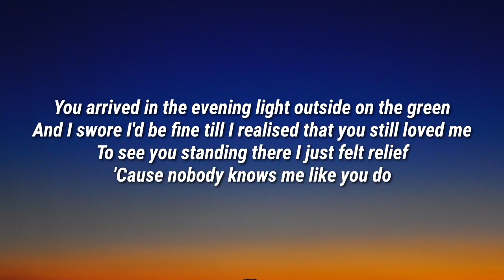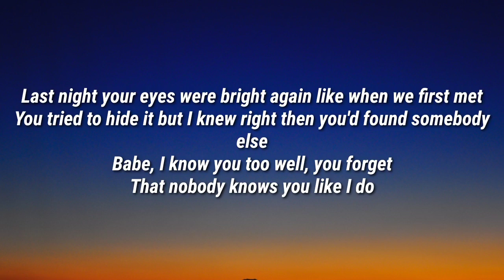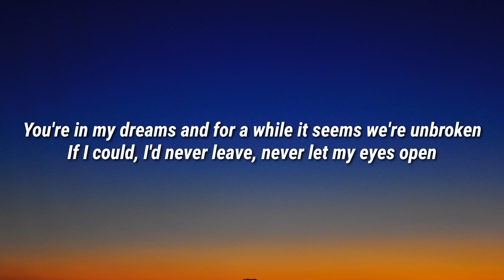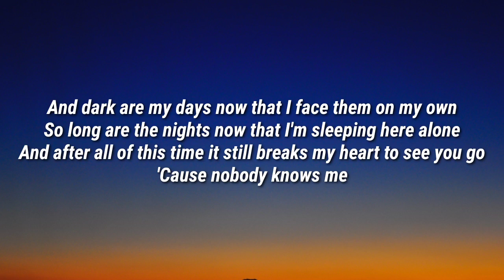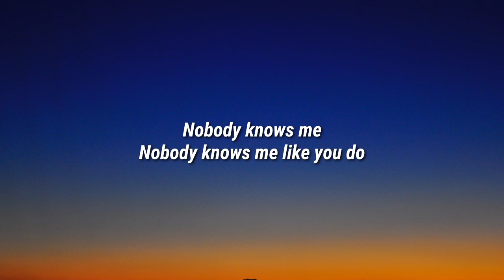Birdy - Nobody Knows Me Like You Do (Lyrics)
Lyrics

Last night was the third time I've watched you leave
And though it's been five months, it was like no time had been
Fought my tears in the dark as you drove away from me
'Cause nobody knows me like you do

You arrived in the evening light outside on the green
And I swore I'd be fine till I realised that you still loved me
To see you standing there I just felt relief

And dark are my days now that I face them on my own
So long are the nights now that I'm sleeping here alone
And after all of this time it's still just as hard to see you go
'Cause nobody knows me
Nobody knows me like you do

Last night your eyes were bright again like when we first met
You tried to hide it but I knew right then you'd found somebody else
Babe, I know you too well, you forget
That nobody knows you like I do

You're in my dreams and for a while it seems we're unbroken
If I could, I'd never leave, never let my eyes open

And I know that I decided we had different lives to lead
Not sure what it was I thought I'd find once I was free
But without you beside me all I can see
Is that nobody knows me like you do

And after all of this time it still breaks my heart to see you go

Birdy, Nobody Knows Me Like You Do, Birdy Nobody Knows Me Like You Do, Nobody Knows Me Like You Do Birdy, Nobody Knows Me Like You Do Lyrics, Lyrics Nobody Knows Me Like You Do, Birdy Nobody Knows Me Like You Do Lyrics, Nobody Knows Me Like You Do Birdy Lyrics, Lyrics Birdy Nobody Knows Me Like You Do, Lyrics Nobody Knows Me Like You Do Birdy, Birdy Lyrics Nobody Knows Me Like You Do, Nobody Knows Me Like You Do Lyrics Birdy, DaBaby Rockstar Lyrics ft Roddy Ricch, Megan Thee Stallion Savage Lyrics ft Beyonce, The Weeknd Blinding Lights Lyrics, SAINt JHN ROSES Lyrics, Justin Bieber Intentions Lyrics ft Quavo, Doja Cat Say So Lyrics ft Nicki Minaj, Lil Baby The Bigger Picture Lyrics, Jack Harlow Whats Poppin Lyrics ft DaBaby Tory Lanez & Lil Wayne, Lil Mosey Blueberry Faygo Lyrics, Post Malone Circles Lyrics, Harry styles Adore You Lyrics, DopeLyrics, SuperbLyrics, LYRICS LOVERS, BangersOnly, Unique Vibes, Lyrics de músicas, Leader Of Lyrics, NewMelody, Taz Network, Unique Sound, Gold Coast Music, Divinity,ith us and we will delete it immediately.